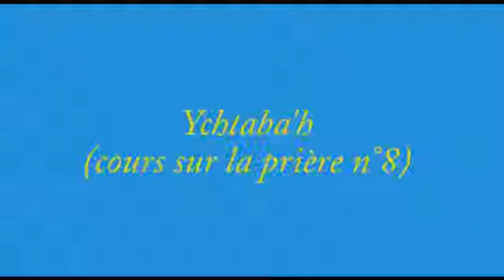Les lois de la prière : La louange de Yichtabar composée par le Roi Salomon - Rav Ron CHAYA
La bénédiction de Yichtabar est composée de 13 louanges à Hachem, certains disent que le Roi Chlomo Hamélekh l'a composé, d'autres avis pensent que c'est Avraham Avinou lui même...